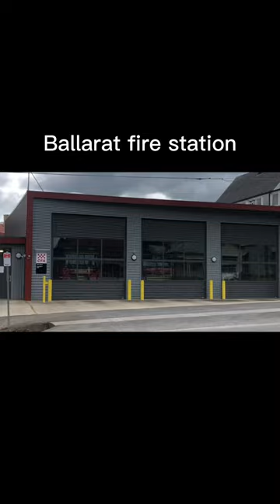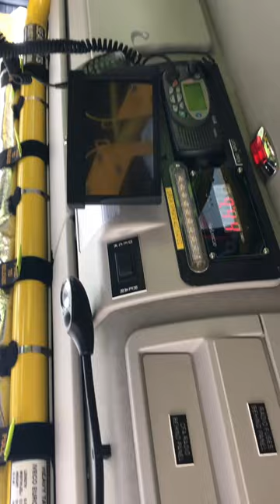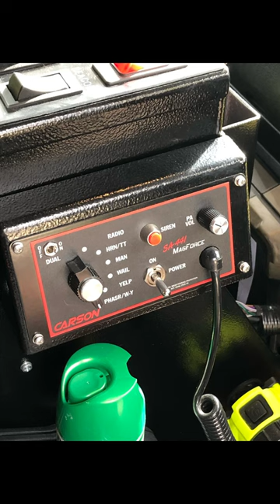Weekend Ride - CFA/AV/Vicpol - Ballarat, Mt Hellen CFA station - Ambulance Victoria driving